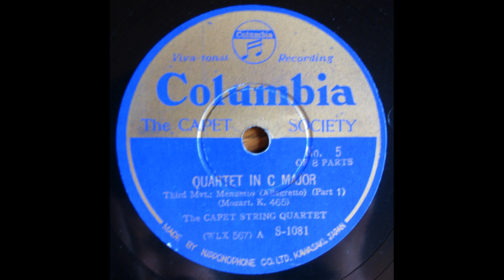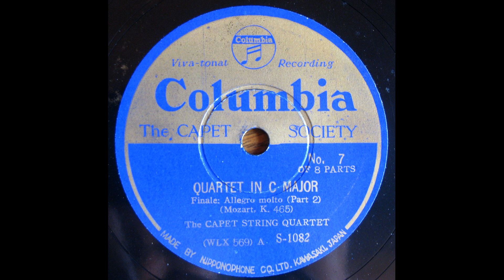Capet Quartet - Mozart : String Quartet #19 K.465 "Dissonanzen" 3rd & 4th Mvt (1928)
Lucien Capet (1st Vn), Maurice Hewitt (2nd Vn),
Henri Benoît (Va), Camille Delobelle (Vc)
recorded Oct. 11, 1928
transfer from Jpn Columbia 78s / S-1081/2(WLX-567/570)